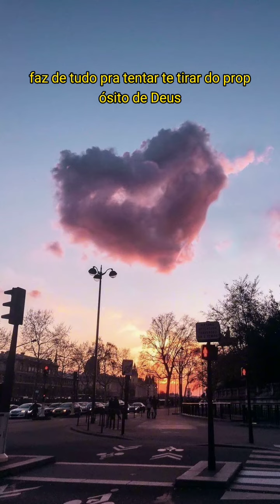mensagens de reflexão